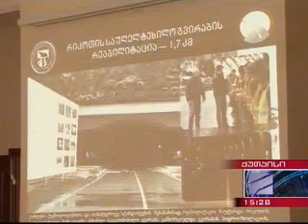ბაგრატის ტაძრის რესტავრაცია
რეგიონული განვითარებისა და ინფრასტრუქტურის მინისტრმა ვახტანგ ბალავაძესა და ქუთაისის მერთან ერთად ბაგრატის ტაძარში მიმდინარე სარესტავრაციო სამუშაოები დაათვალიერა. რესტავრაცია იმ პროგრამის ფარგლებში დაიწყო, რაც კულტურული მემკვიდრეობის დაცვის პროგრამის ფარგლებში ჩატარდა.
ბაგრატის ტაძრის კონცეფციის შემუშავება იუნესკოს ეგიდით მიმდინარეობს.
დღესვე ქუთაისის საავტომობილო გზების რეგიონულ დეპარტამენტში დეპარტამენტის მიერ 2011 წელს გაწეულ საქმიანობას გაეცვნენ.